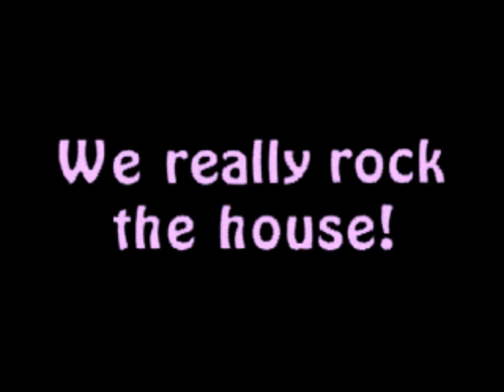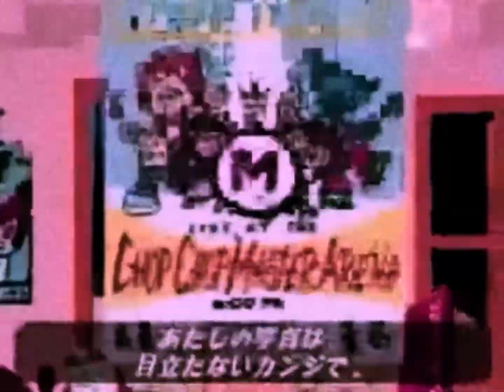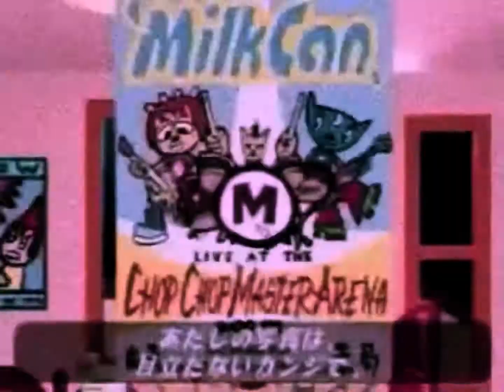Introducing The Milkcan